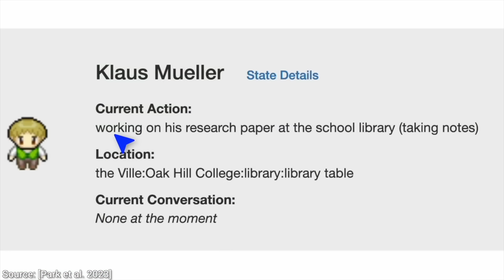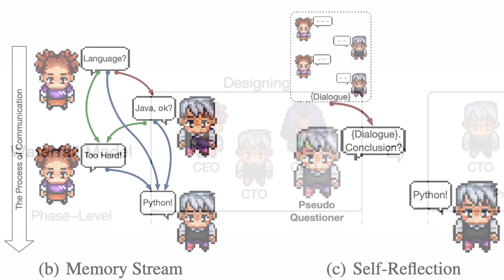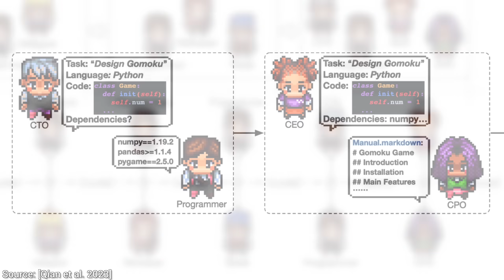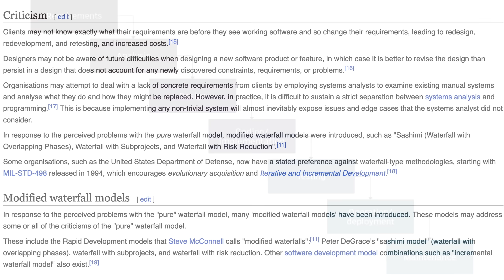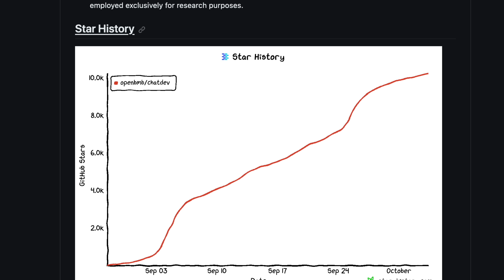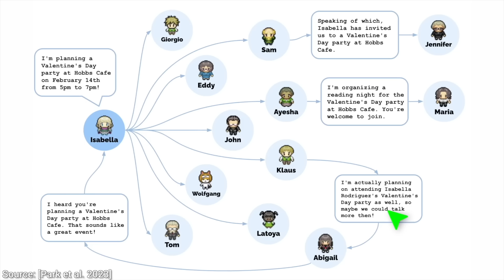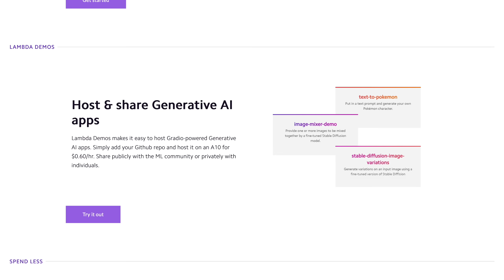OpenAI’s ChatGPT Makes A Game For $1!